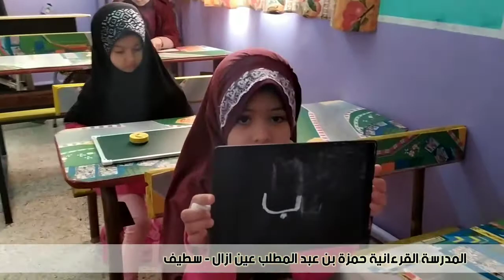تعلم كتابة حرف الباء مع براعم ما قبل التمدرس